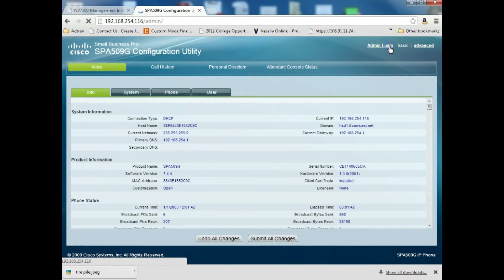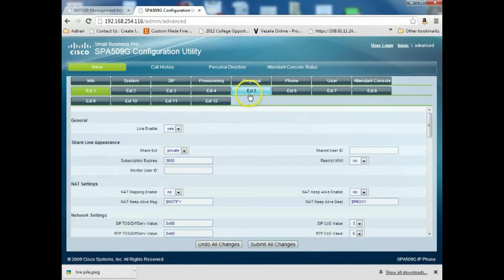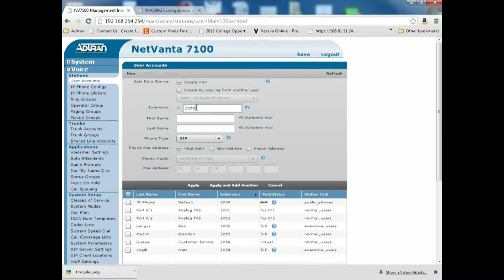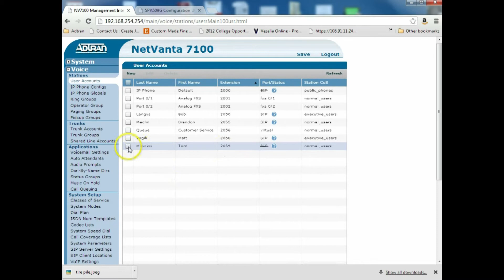Cisco Phones on ADTRAN NetVanta 7100 Configuration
Cisco SPA509G Phone on the ADTRAN Netvanta 7100.  This is not an officially supported configuration by either company.  However, if you have a hosted IP PBX that you want to cut the support costs on you may want to consider the ADTRAN NetVanta 7100 to fill that role.  It includes a 24 Port POE switch, a router/firewall, IP Gateway and IP/PBX functions as well.  Cisco phones can be expensive to support but you can leverage your investment with the ADTRAN NetVanta 7100.